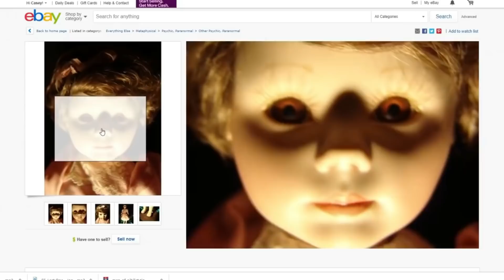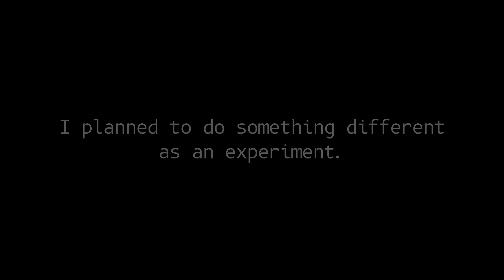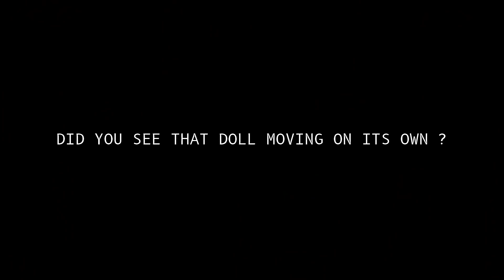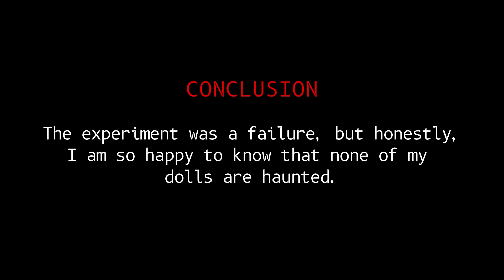Stories of Real Haunted Dolls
In this video you are about to see some real haunted dolls that people captured in their cameras unintentionally. I also did an experiment with my dolls that you will see in the video.

5. ( I could not find the original video of the birthday gift doll )

COMMENT YOUR STORIES AND SUGGESTIONS